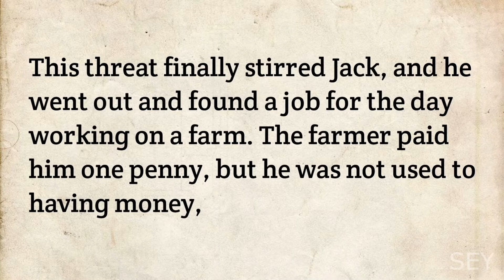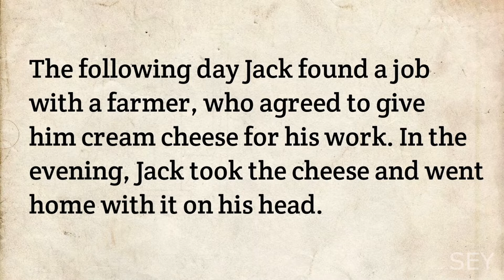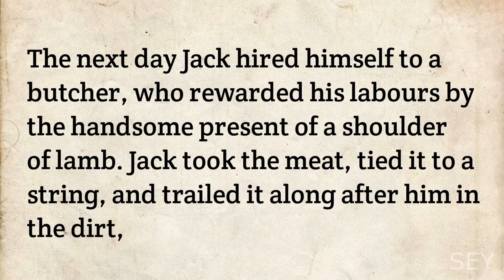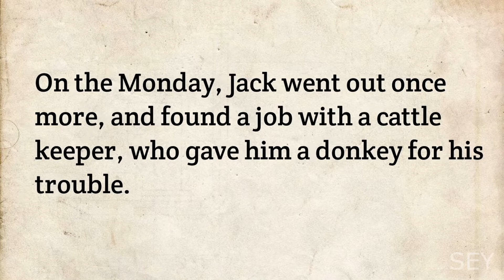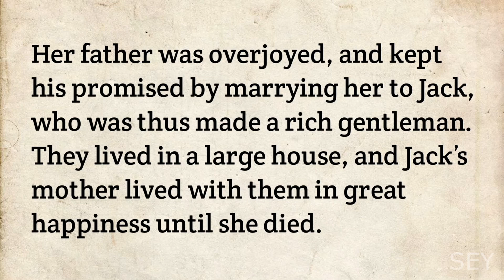Learn English Through Story ★ Lazy Jack -- English Listening Practice